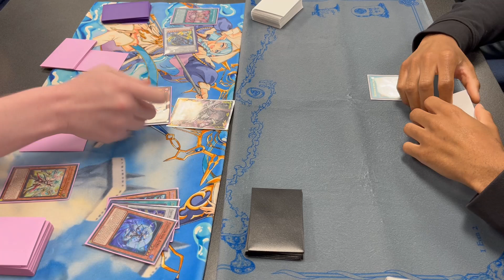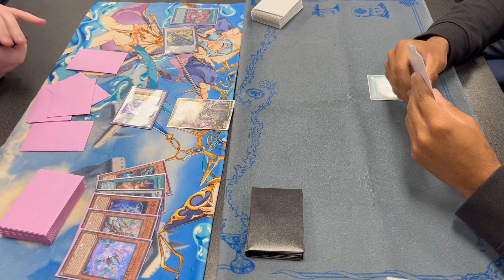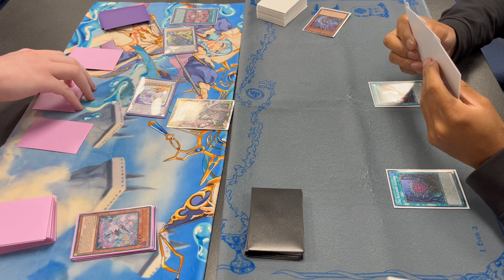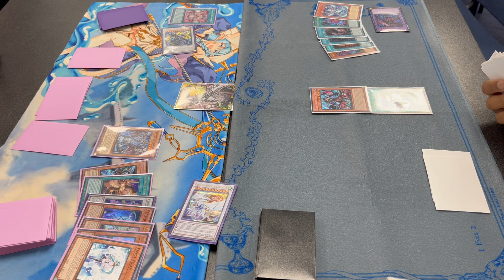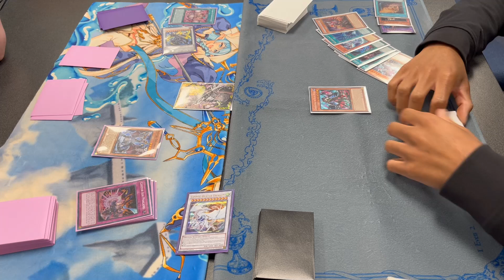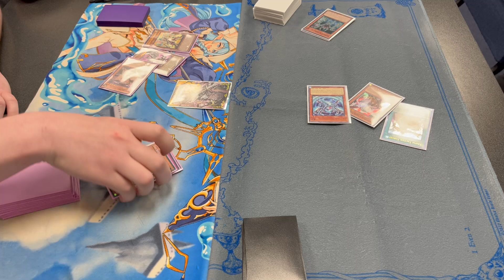PT Atlantis Rage of the Abyss Case Tournament Top 8: Snake-Eye Azamina vs Centur-ion | COMMENTATED